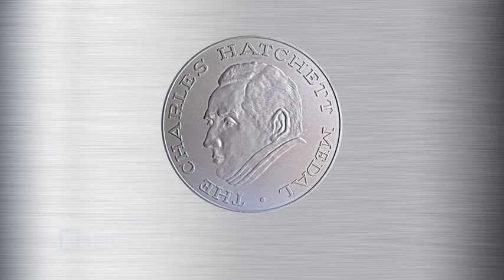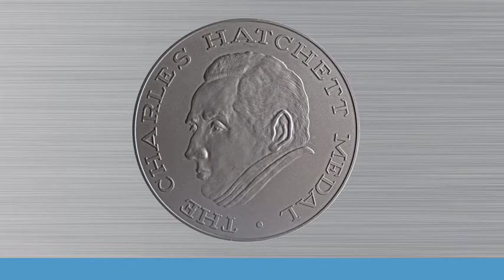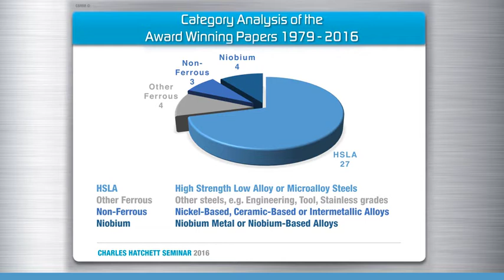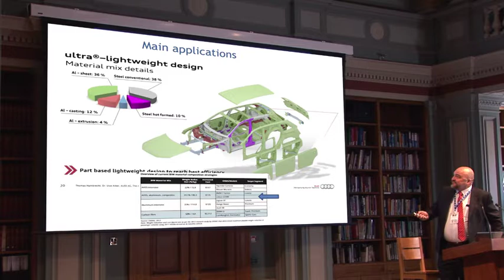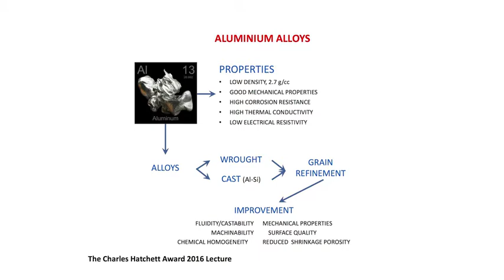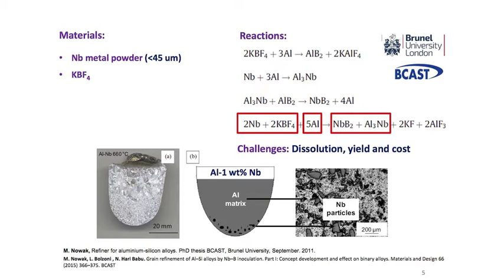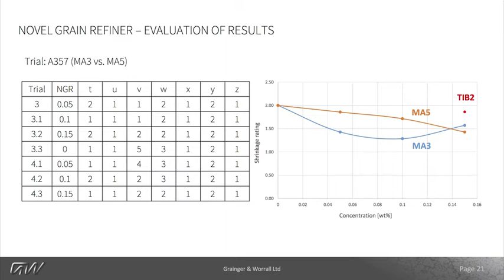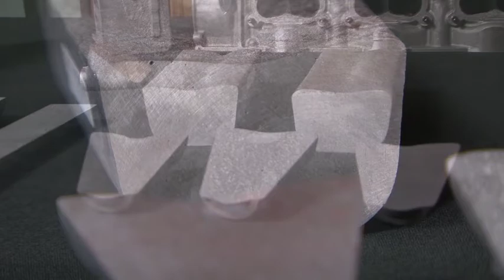Charles Hatchett Seminar 2016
The annual award is selected by a panel of international experts and is ratified by the UK’s Institute of Materials, Minerals and Mining (IOM3). The Award brings together technical experts from around the world and is important to CBMM | Niobium in identifying new applications and markets. To learn more about the Charles Hatchett Award,